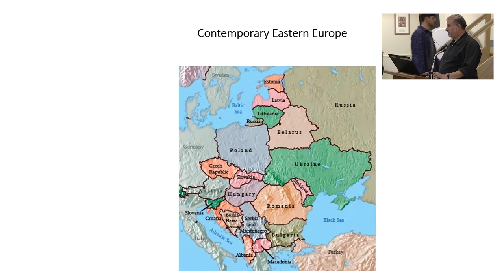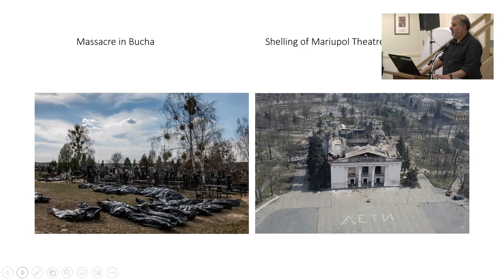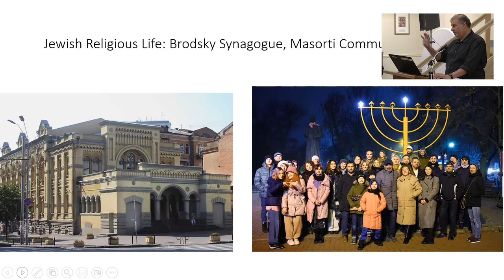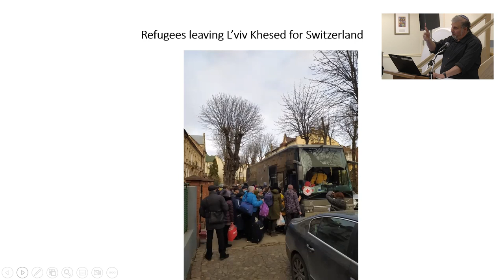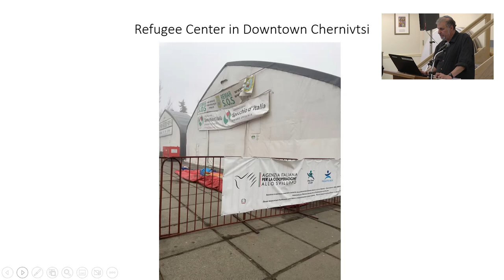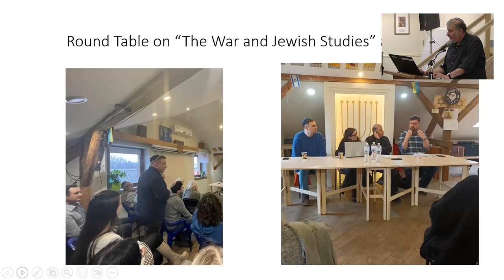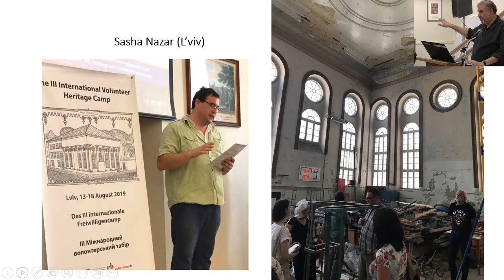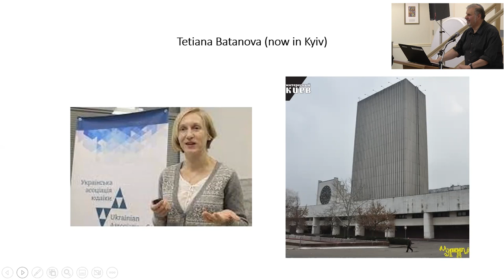Professor David Fishman and Hazzan Natasha Hirschhorn: Ukraine War One Year Later